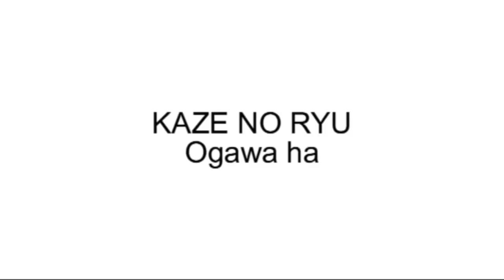Ogawa Ryu Representatives' Training Moments 2010 - II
Representatives' Training